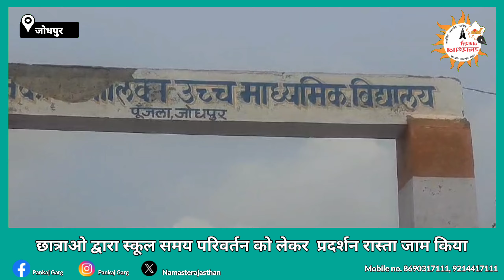छात्राओ द्वारा स्कूल समय परिवर्तन को लेकर ! शिक्षा विभाग और जोधपुर प्रशासन के खिलाफ प्रदर्शन